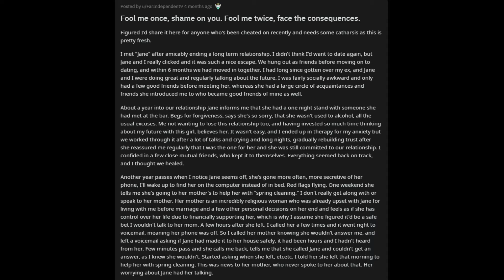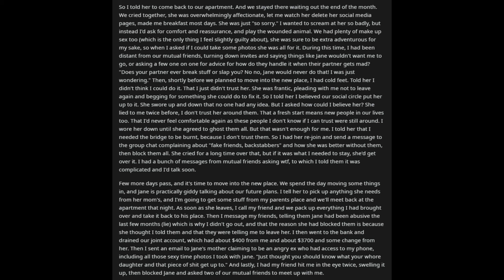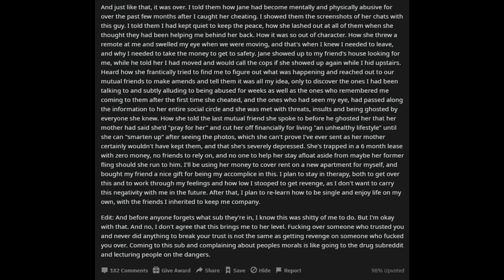Fool Me Once, Shame On You. Fool Me Twice, Face The Consequences r/NuclearRevenge | Reddit StoryTime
Sub Reddit used: r/NuclearRevenge
Source(s):